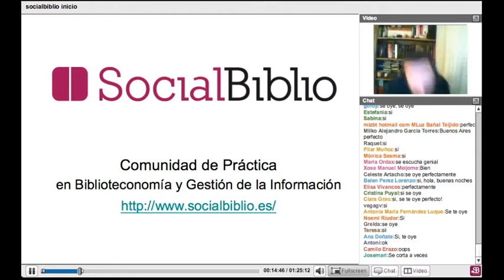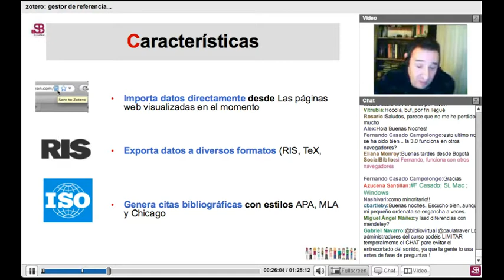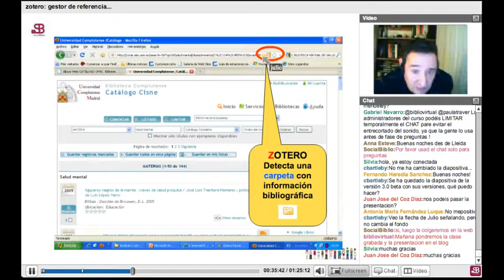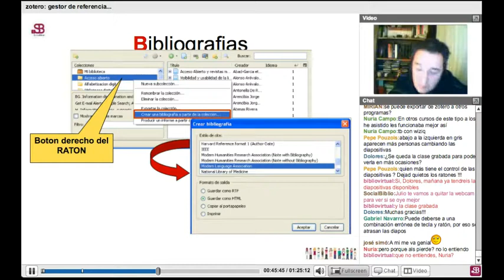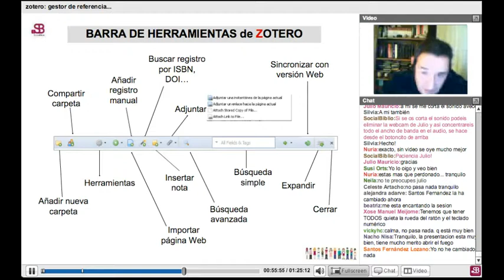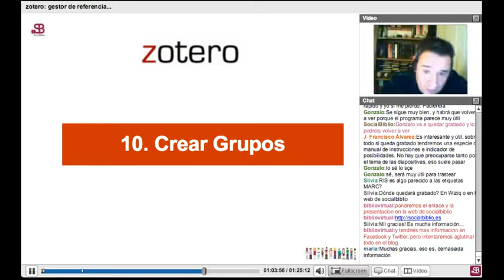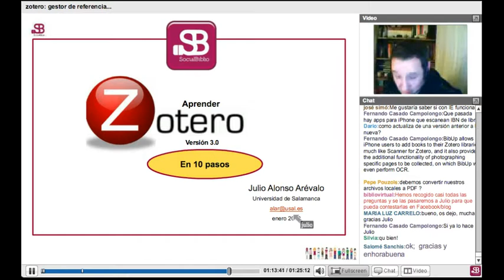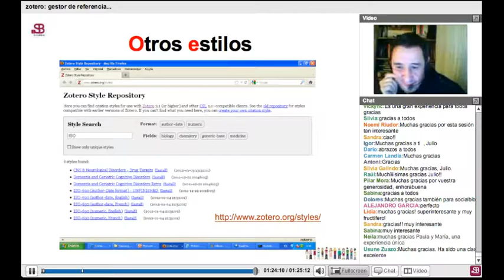18 enero 2012. Zotero: gestor de referencias bibliográficas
Zotero: gestor de referencias bibliográficas. Charla ofrecida por Julio Alonso Arévalo el 18 de enero de 2012 en SocialBiblio. Esta fue la primera charla que se realizó en SocialBiblio.
Presenta Paula Traver.